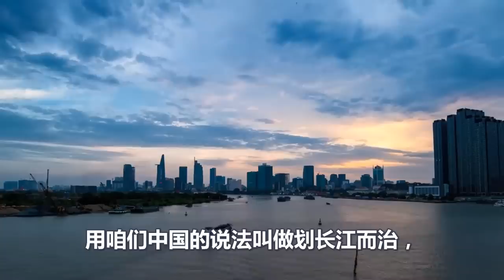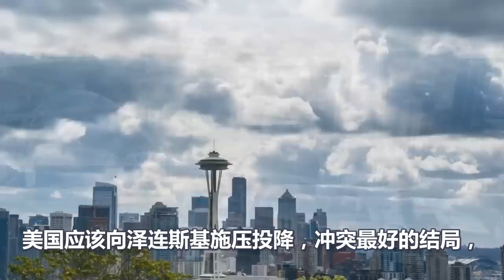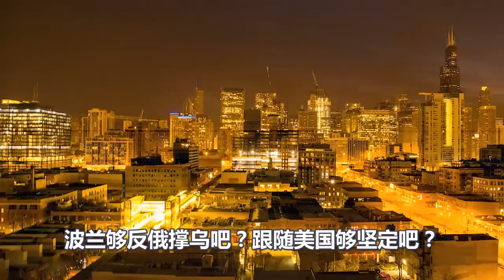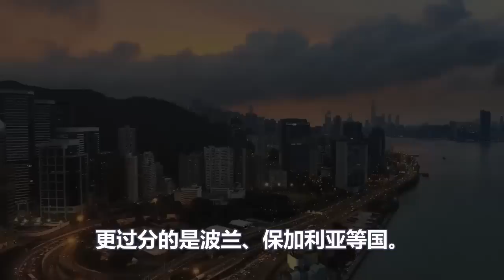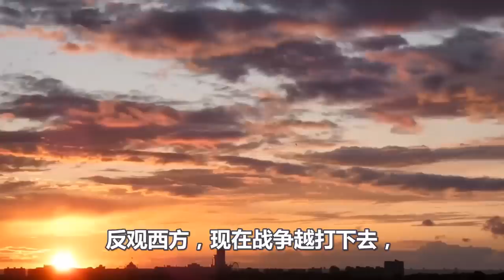美欧投降、劝降声四起，泽连斯基彻底完蛋、